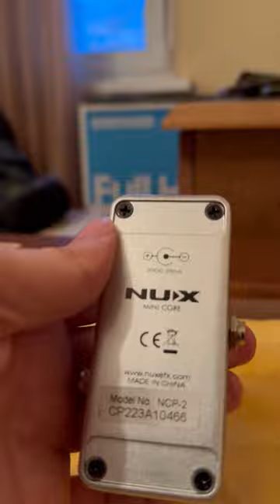Nux Cherub NCP-2 Sculpture Compressor